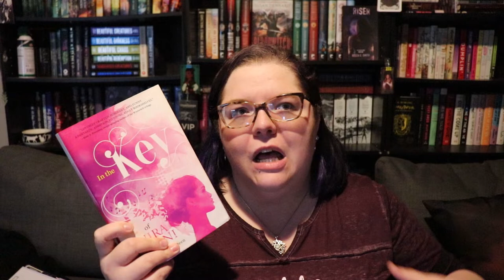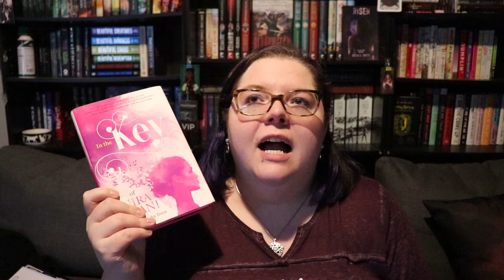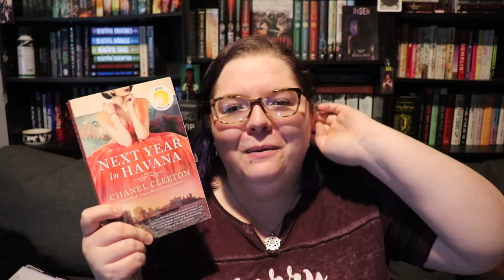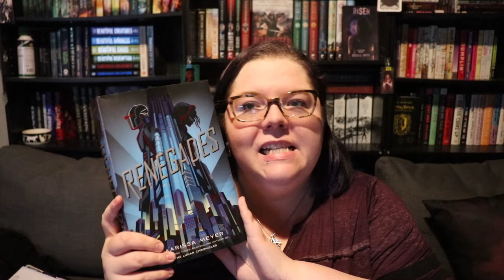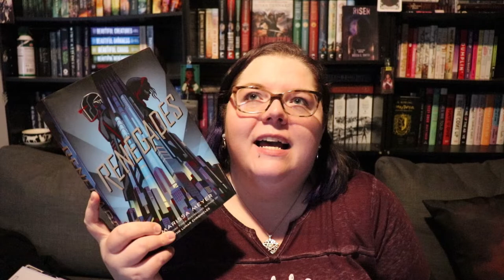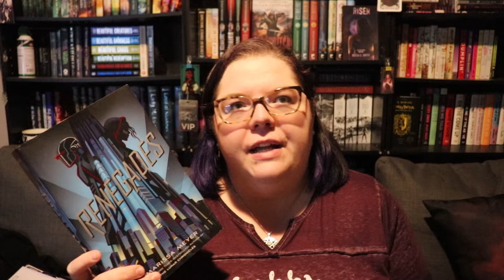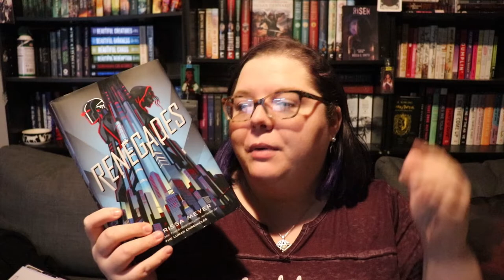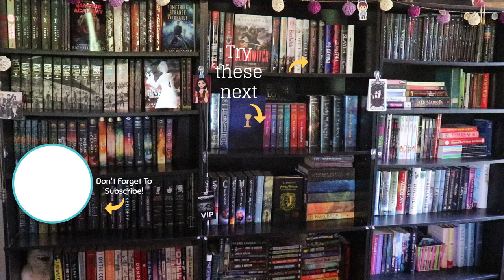January Reading Wrap Up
It's not my best reading month, but it's far from the worst!

0:47 The Wives
3:02 In The Key of Nira Ghani
5:51 Next Year In Havana
9:19 Renegades
12:08 Capturing the Devil

Next Authortube Chat - February (TBA) will be our book club chat about A Discovery of Witches by Deborah Harkness.